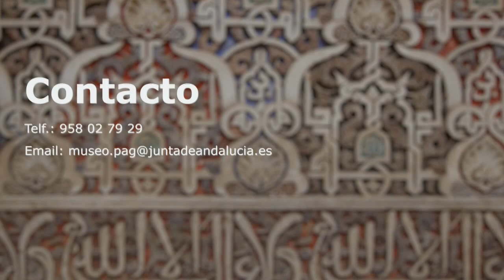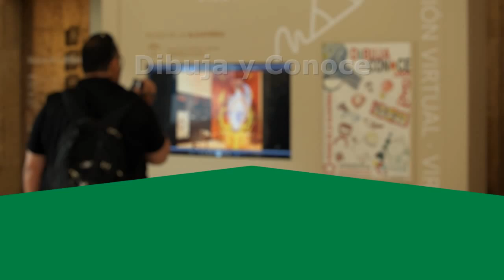MUSEO ALHAMBRA JUNIO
Actividades del Museo de la Alhambra para el mes de junio